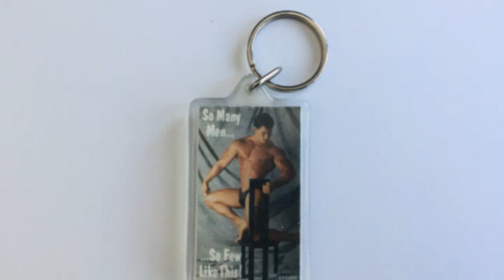MysticMerchant Gifts So Many Men So Few like This Keychain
Handmade holiday & year-round jewelry, soaps, candles, holiday decorations, everyday decor, that you will love!